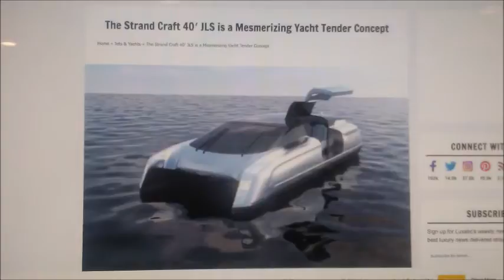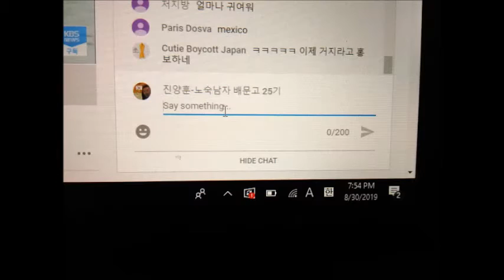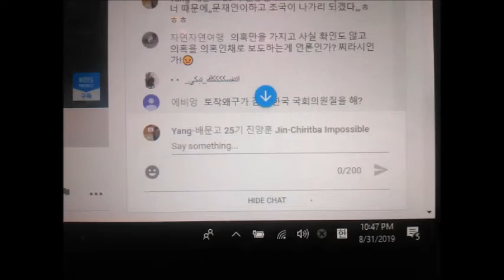My Mar 08,09 2020 Slideshow 2